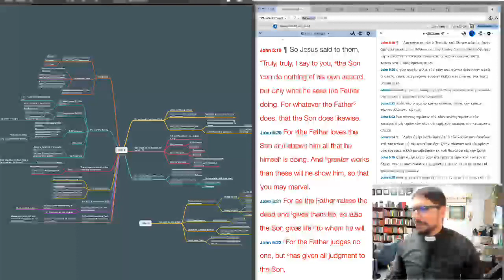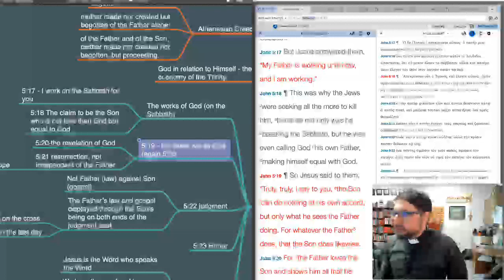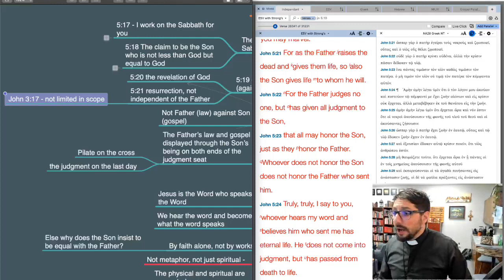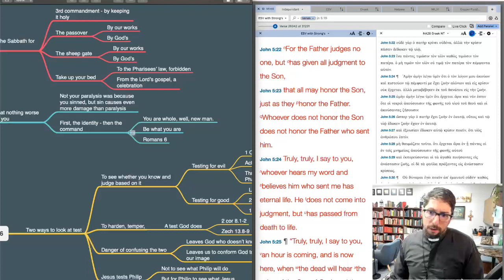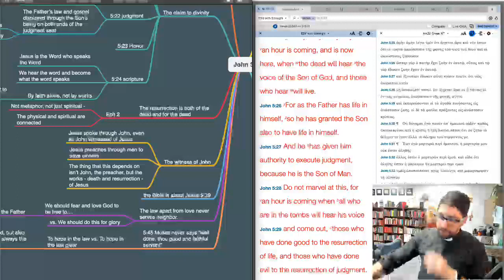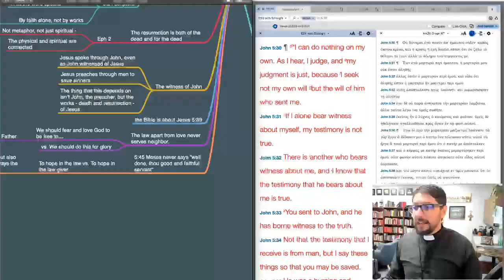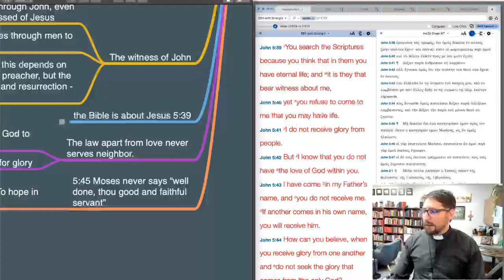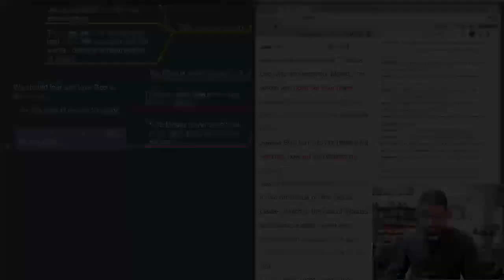Ep 144: John 5:19-46 - Higher Things® LIVE Bible Study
Pastor Harrison Goodman serves the saints at Mount Calvary Lutheran Church in San Antonio, Texas and is co-host of the Higher Things podcast "The Uncultured Saints.", continues his Bible Study on John.

Recorded: Tuesday, September 29, 2020.